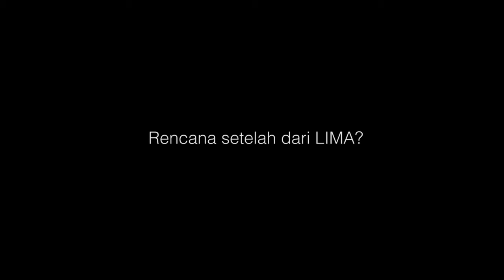Inside Zone LIMA Season 4: Eps. 5 Central Java-DIY Conference (Part 2)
Inside Zone: Eps.4 LIMA Basketball Kaskus Central Java & DIY Conference Season 4 (Part 2)

Profil Pemain:
Nuke Tri Saputra (Universitas Atma Jaya Yogyakarta)
Annisa Wulansari (Universitas Sebelas Maret)

Inside Zone merupakan program dari Liga Mahasiswa dan didukung oleh McDonald's. Tayang setiap hari Sabtu mulai pukul 14.30 WIB di Kompas TV. Inside Zone akan menyajikan hal-hal ataupun momen menarik seputar event Liga Mahasiswa mulai dari highlight, wawancara pemain atau pelatih, dan konten-konten lainnya yang sayang untuk dilewatkan.

Facebook.com/KompasTV
Youtube.com/KompasTVInspirasi